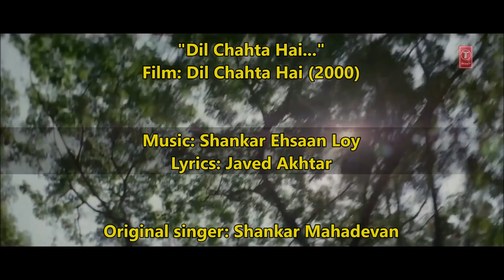Dil Chahta Hai...Cover: Rui Raj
Once upon a time...in the last century...the decade of the 80´s...just like in the movie "Dil Chahta Hai"... we were a bunch of guys in Goa ... unforgettable college days ... spent the ten most beautiful years of my life in that paradise on Earth.
This song reflects those golden days...
Totally different genre ... tried to cover it as best as possible.
Please bear with my flaws here. thanks!